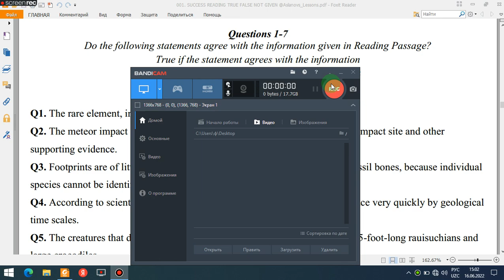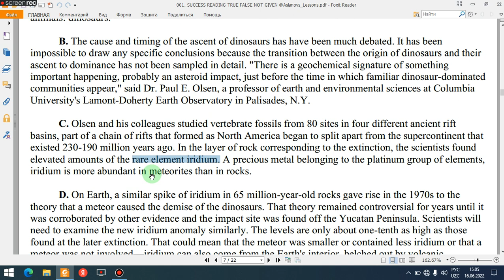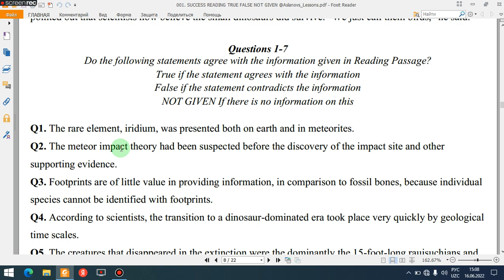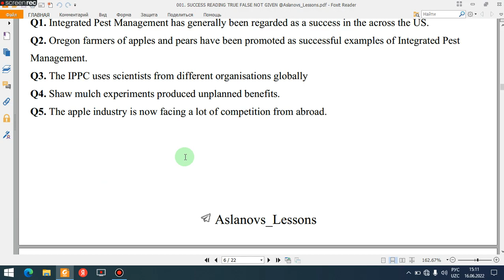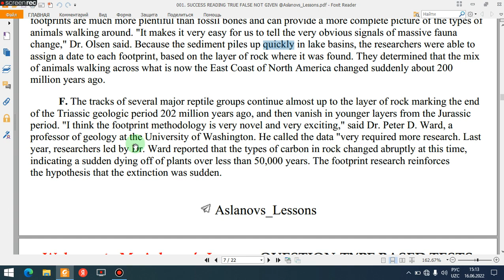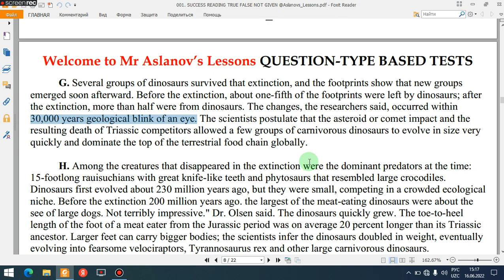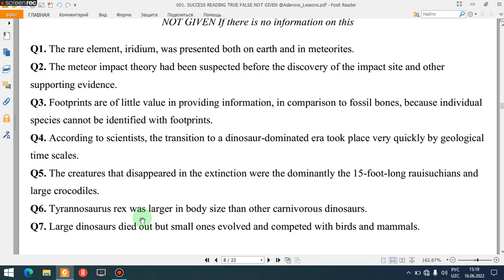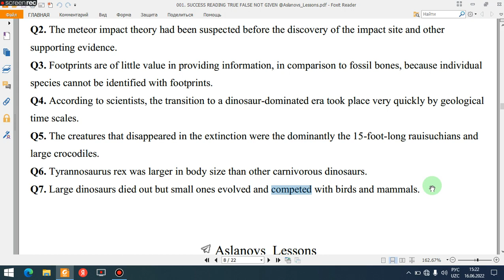TERMINATED DINOSAURS ERA.TRUE, FALSE, NOT GIVEN.TEST 3.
O'qib tushunish qobiliyatingizni va lug'at boyligingizni biz bilan oshirib boring!!!😍😍😍😍😍😍😍
Vidyoga bo'lgan fikr-mulohazalaringizni izohlarda yozib qoldiring.Chunki  ijobiy fikrlaringiz yanada ishtiyoq bilan vidyolar tayyorlashga,o'zimdagi bilimlarni yanada yaxshiroq sizlar bilan ulashishga chorlaydi🤩🤩🤩🤩🤩
Kitobdan yana ham samarali foydalanish uchun matnlarni avval o'zingiz mustaqil ishlab ko'ring.Shundan keyin vidyodarsliklarni ko'rsangiz samaradorlik yanada yuqori bo'ladi.😊😊😊😊